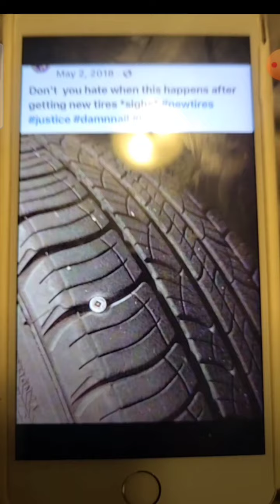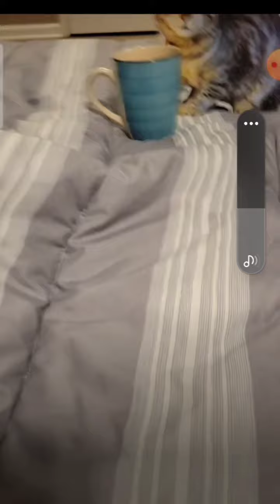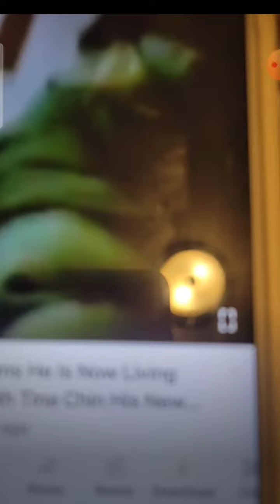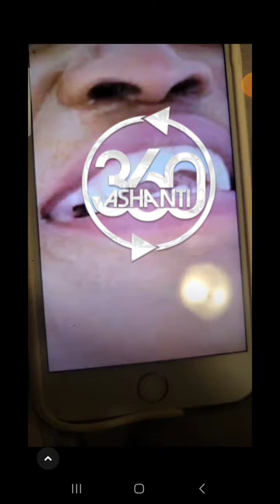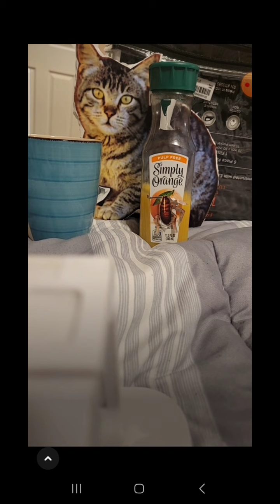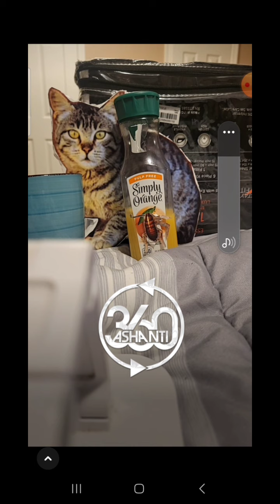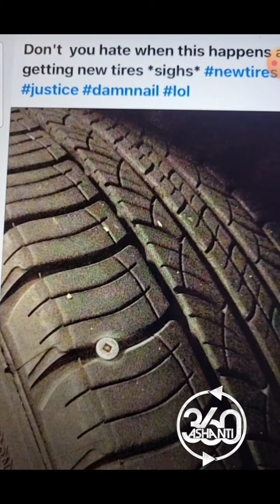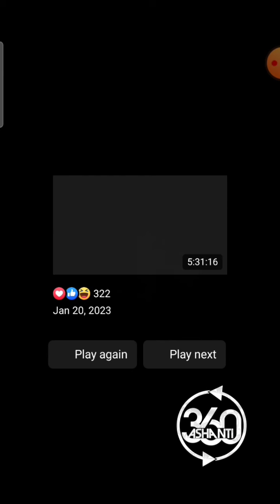LISTEN TO WHAT T!NA CHIN DID TO AUNTY DONNA & KAKKA EYE & THE ROACH